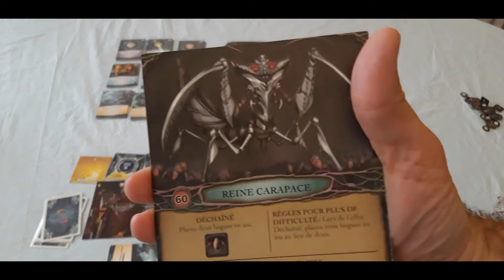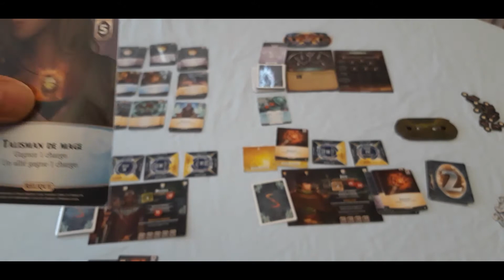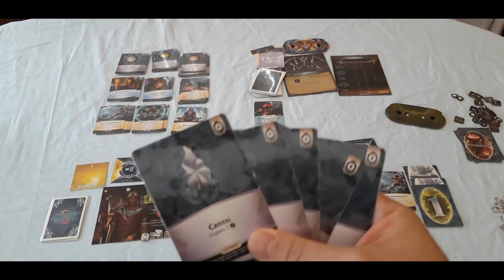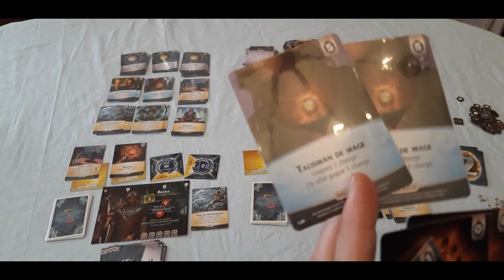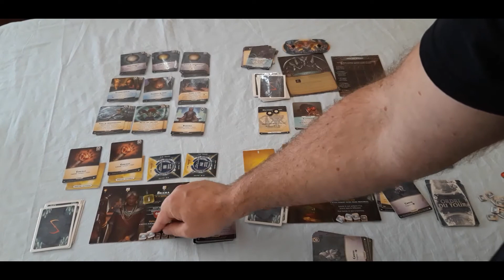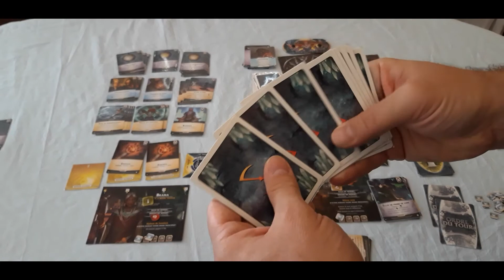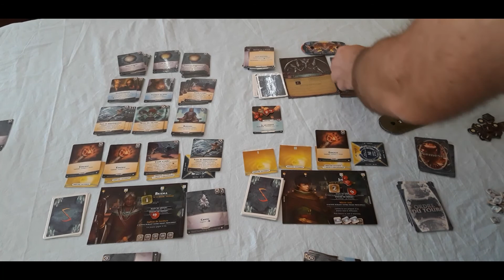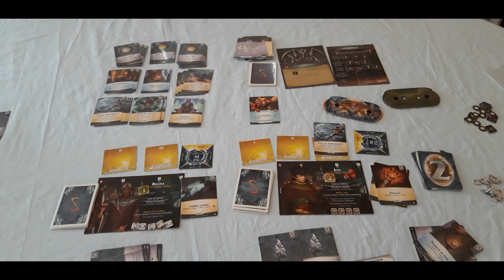Aeon's End - Partie Solo - Jian & Brama VS Reine Carapace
Après un peu de repos, Gravehold est de nouveau attaquée ! La Reine Carapace est bien décidée à la détruire... Heureusement que Jian et Brama sont dans les parages pour lui faire ... barrage !